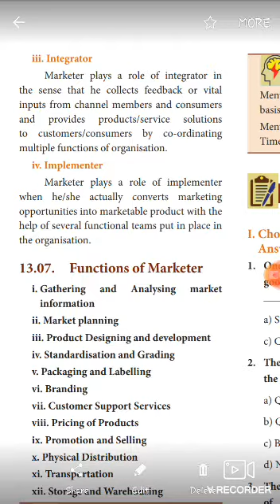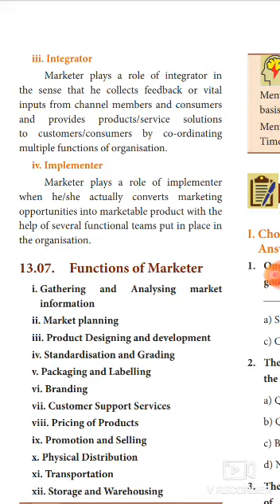XII commerce 3 21.8.20